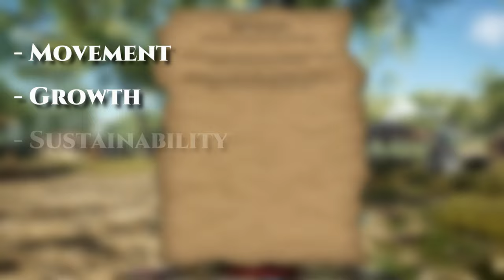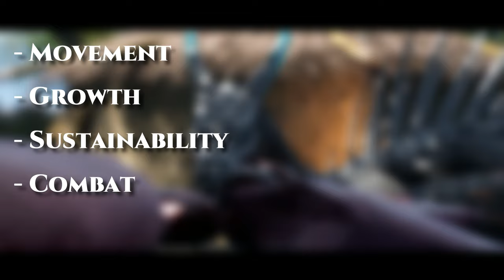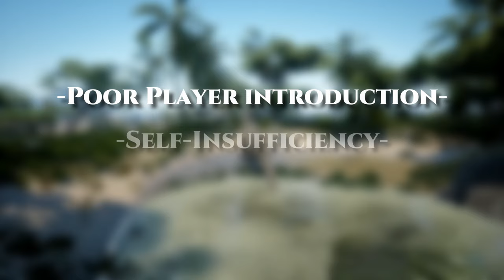Dinosaur Survival Games | How game Design changes Genres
Dinosaur survival games are a very young sub-genre in the gaming industry. For the past 7 years, a very small order of games broke the mold of the traditional survival genre, and created an experience that we cannot find anywhere else.

These very niche games formed a very small but religiously dedicated community, with many of us easily playing them for hundreds and even thousands of hours.

Currently there are dozens of titles under this sub-genre, being The isle, path of titans and beasts of bermuda the most popular of the bunch.

Today we will discuss the game design behind dinosaur survival games.

Chapters:
Intro 0:00
Main Content 2:22
Outro 15:00